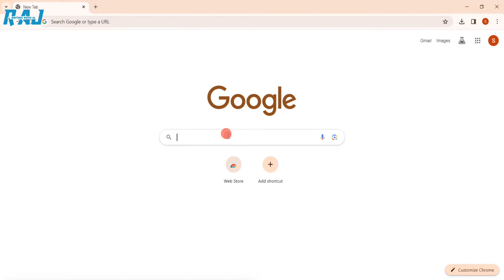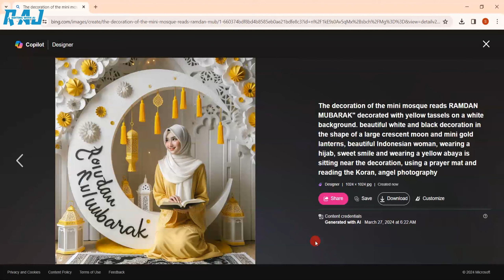Viral Happy Ramzan Prayer ai photo editing | Trending boys and girls ai images | bing image creator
Viral Happy Ramzan Prayer ai photo editing
Ramzan Prayer photo editing
Boys and girls ai images
Ramadan Mubarak
photo editing
ai photo editing
photo editing
attitude boy ai viral photo editing